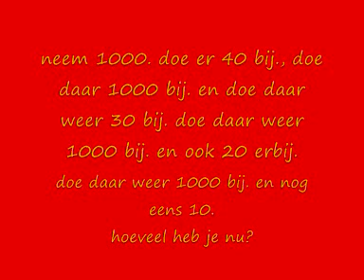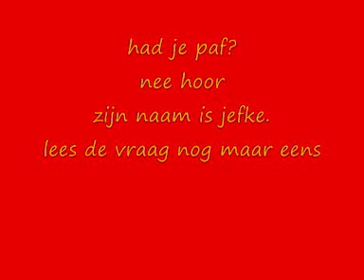slimheid test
kijk hier of je slim bent:D